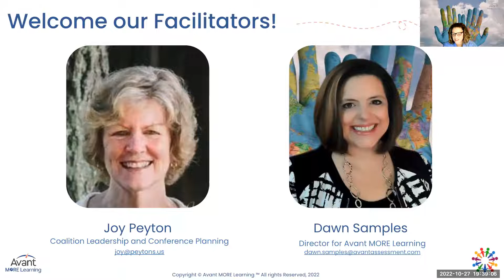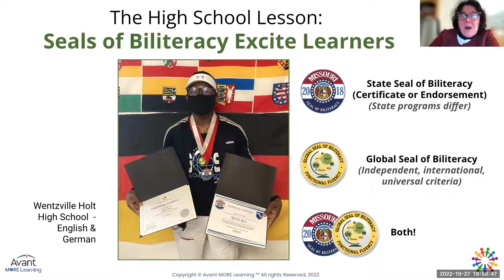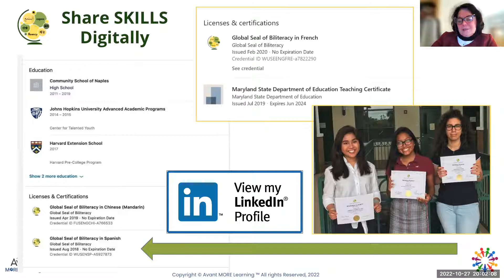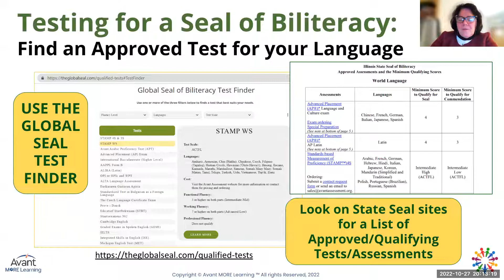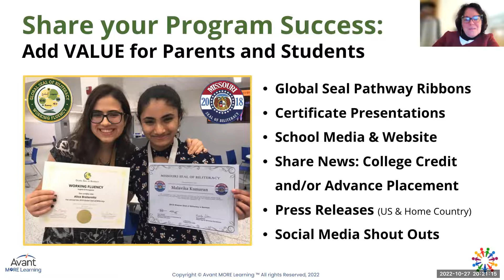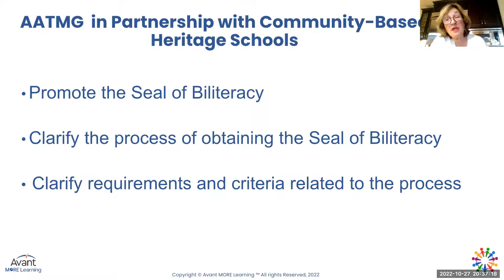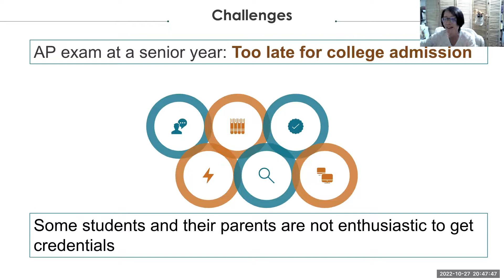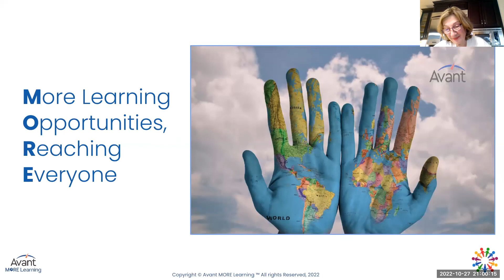"Creating Successful Pathways to Proficiency"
"Creating Successful Pathways to Proficiency through Assessment in Community-Based Heritage Language Schools"

Join Avant MORE Learning and the Coalition of Community-Based Language Schools as we welcome expert panelists and facilitators - Linda Egnatz, Masako Douglas, Angela Hasheva,  Eva Prionas, Dawn Samples and Joy Peyton for an engaging, interactive discussion!  Presenters will share key information and address questions that schools have pertaining to creating successful pathways to proficiency in their programs, such as:

What might this pathway look like in a given program?
What tests are used and what do they measure?
Who should take the tests and why?
What are best practices in preparing learners to take the test?
What will learners gain by testing for proficiency?
How does the Global Seal of Biliteracy support pathways to                           proficiency?